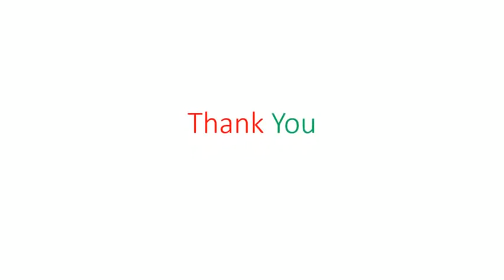Wonders of Makeup 2019 - Take a look on these impeccable makeup transformations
These could be a deserve-watching video as it incorporates most useful brands of makeup and as well the easiest ways to apply - free makeup tutorial.